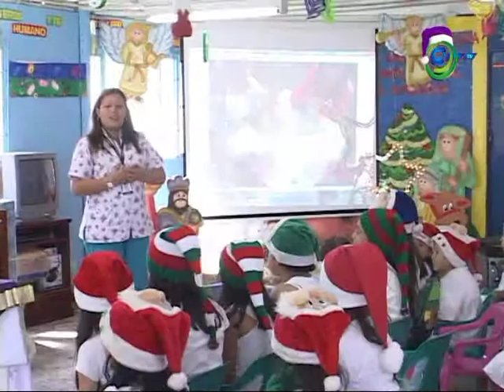SIBATE CLAUSURA RED DE LUDOTECAS CTv47 2013